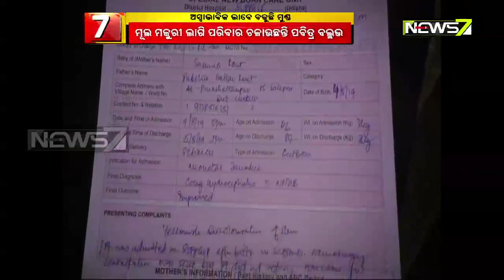2 And Half Months Of Girl Child Needs Helping Hand For Treatment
2 And Half Months Of Girl Child Needs Helping Hand For Treatment